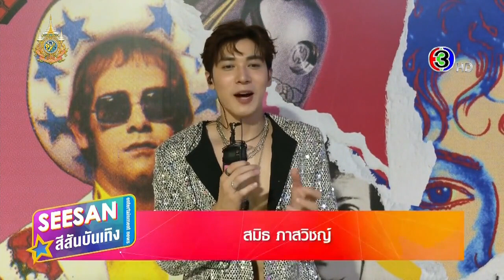ช่อง3 เปิดค่าย BEC MUSIC จัดเต็มโชว์ศิลปิน ผลักตันวงการ T-pop @ สีสันบันเทิง/ข่าวสามสี (20/5/67)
คลิป : ช่อง3 เปิดค่าย BEC MUSIC จัดเต็มโชว์ศิลปิน ผลักตันวงการ T-pop
รายการ : สีสันบันเทิง / ข่าวสามสี / เรื่องเด่นเย็นนี้
ช่อง : ช่อง3HD (ช่อง33)
ออกอากาศ : วันอาทิตย์ที่ 19 และ จันทร์ที่ 20 พ.ค. 2567 (19+20/5/2024)
สถานที่ : ชั้น5 SPHERE Hall เอ็มสเฟียร์

ช่อง 3 จัดงานใหญ่ เปิดตัวค่ายเพลง BEC MUSIC เอาใจสาย T-POP ภายใต้ บริษัท บีอีซี เวิลด์ จำกัดมหาชน เตรียมปั้น นักแสดง ก้าวสู่คำว่า ศิลปิน  งานนี้สนั่นวงการบันเทิงด้วย RED Carpet Party ต้อนรับขบวนแขกรับเชิญสุดอลังการ ทั้งดารานักแสดง และผู้จัดละครเข้าร่วมงานกว่า 100 ชีวิต พร้อมกับเปิดตัวศิลปินเดี่ยว และ Girl Group นำทีมบริหารค่ายเพลงโดย ดิว-ปิ่นกมล มาลีนนท์ ผู้บริหาร บริษัท บีอีซี เวิลด์ จำกัด (มหาชน)

ค่ายเพลง BEC MUSIC ถึงจะเป็นค่ายเพลงน้องใหม่ แต่ได้ออกผลงานมาแล้วหลายซิงเกิล โดยนำดารานักแสดงในสังกัดที่มีความสามารถด้านงานเพลงมาจับไมค์ ผลิตงานเพลงแนว T-POP ที่กำลังเป็นกระแสนิยม เอาใจตลาดกลุ่มคนรุ่นใหม่ ไปจนถึงกลุ่มเป้าหมายในวงกว้าง ซึ่งมีศิลปินที่ได้เปิดตัวและมีงานเพลงไปแล้วถึง 3 คน การันตีด้วย 5 ซิงเกิลยอดนิยมที่ได้รับการตอบรับที่ดีมากจากแฟนเพลง

เริ่มตั้งแต่ ปี 2565 ได้นำนางเอกสาวตัวแม่ แต้ว-ณฐพร เตมีรักษ์  มาพลิกบทบาทครั้งสำคัญ สวมวิญญาณ ศิลปิน ปล่อยซิงเกิล BABYBOO และ 100%  เปิดมุมมองใหม่ ๆ ที่ไม่ได้เป็นเพียงนางเอกละคร และทำให้หลายคนต้องอึ้ง!ไปกับความสามารถในการเต้นที่มีทักษะสูง รวมไปถึงการร้องเพลงที่ไม่เคยเห็นมาก่อนของ แต้ว ต่อมาในปี 2566
ได้ปล่อยผลงานเพลง แฟนผมน่ารัก และเพลง แนะนำให้เป็นแฟนเรา ของนางเอก โบว์-เมลดา สุศรี ออกมาขยี้ใจคนมีความรัก ทำให้ทั้งสองเพลงได้รับความสนใจจนกลายเป็นเพลงฮอตฮิตติดชาร์ตในทุกคลื่นวิทยุ และคว้ารางวัลจากเวทีประกาศผลงานเพลงหลากหลายเวที ในฐานะนักแสดงที่มีผลงานเพลงยอดวิวสูงลิ่ว

มาถึงปัจจุบันในปี 2567 ค่ายเพลง BEC MUSIC ได้ตอกย้ำความปังอีกครั้ง โดยนำยูทูบเบอร์สาวยอดนิยม เก๋ไก๋ สไลเดอร์ หรือ  ณัฐธิชา นามวงษ์ นางเอกป้ายแดงคนล่าสุด มาจับไมค์ปล่อยเพลงรักสุดเก๋ไก๋สมชื่อ ในเพลง ขอจองพี่ไว้ก่อน พร้อมท่าเต้น กดไลก์รัวๆ  ที่ถูกใจคนฟังจนเกิดกระแสความนิยมในโซเชียล และเป็นไวรัลไปทั่ว Tiktok ในชั่วพริบตา สรุปว่าทั้ง 3 ศิลปิน แต้ว, โบว์ และ เก๋ไก๋ ทำถึง ประสบความสำเร็จในระดับที่ดีมาก จากผลงานทั้ง Single, Music Video, Short VDO ส่งให้ยอดวิวและสตรีมรวมกันมากกว่า 100 ล้านวิว BEC MUSIC จึงเป็นอีกหนึ่งค่ายเพลงที่ได้สร้างสีสันและความคึกคักให้กับวงการเพลงในเวลานี้

ทั้งหมดจึงนำไปสู่ความพร้อมที่จะสร้างปรากฏการณ์ใหม่ให้สนั่นวงการบันเทิง ด้วยการจัด SHOWCASE เปิดตัวค่ายเพลงอย่างเป็นทางการ ณ ชั้น 5 SPHERE Hall เอ็มสเฟียร์ สุขุมวิท และได้เปิดตัวศิลปินเบอร์แรง! อย่าง โบว์ เมลดา, อแมนด้า ชาลิสา ออบดัม, เก๋ไก๋ ณัฐธิชา, ริว วชิรวิชญ์, สมิธ ภาสวิชญ์ รวมถึง 5 สาว Girl Group Candy , Ami , Lisa , Neeya และ Jayna ซึ่งทั้งหมดจะมีผลงานเพลงออกมาวาดลวดลายในเร็ว ๆ นี้

ซึ่งในวันเปิดตัว BEC MUSIC คราคร่ำไปด้วยแขกพิเศษมากมายที่ต่างทยอยเข้าร่วมเดินพรมแดง RED Carpet Party ในธีมสุดหรู Black & White Night Party นำโดยผู้บริหาร ช่อง 3  เทรซีแอนน์ มาลีนนท์, ยุ้ย-อรอุมา มาลีนนท์, สมรักษ์ ณรงค์วิชัย, ภาศรี ทรรพสุทธิ รวมถึง 3 ผู้ประกาศข่าวมากฝีมืออย่าง  สรยุทธ สุทัศนะจินดา, ไบรท์ พิชญทัฬห์ และ กิตติ สิงหาปัด

ส่วนทางด้านผู้จัดละคร อาทิ แอน ทองประสม, เมย์ ปทิดา, อ้อม พิยดา, แหม่ม ธิติมา, ชุดาภา, นก จริยา, ดา หทัยรัตน์, ก้อง ปิยะ, ป้าแจ๋ว ยุทธนา, นก ฉัตรชัย, แม่หนู สรวงสุดา, ต้น ณฐนนท์, ต้อง จุลวุฒิ, กฤษณ์ ศุกระมงคล, ปิ่น ณัฏฐนันท์, ไก่ อรรควุฒิ, แป๊บ ยุวบูรณ์, โดนัท มนัสนันท์, แก้ว บุญจิรา, กอล์ฟ ฉลองบุญ, กู๊ด เฉิดบุญ  3 พี่น้อง ภักดีวิจิตร ตามมาด้วย อาร์ต พลังธรรม, ต่าย นัฐฐพนท์, เป็ป ณพสิทธิ์, บีบี เอกนรี, แอ๊ะ สมรักษ์,อาร์ม วิบูลย์, อุ๊ พัชนี, หงษ์ ธัญนิธิ, ปู ปริศนา, เอ ศุภชัย และ ติ๊ก กัญญารัตน์ ทั้งยังมีแขกผู้มีเกียรติอีกมากมายจากหลากหลายวงการ

สำหรับด้านนักแสดงของ ช่อง 3 ที่ยกขบวนเข้าร่วมงาน อาทิ โป๊ป ธนวรรธน์, เกรท วรินทร, เจมส์ มาร์, อาเล็ก ธีรเดช, เด่นคุณ, มีน พีรวิชญ์, จูเนียร์ กาจบัณฑิต และ ฟลุ๊คจ์ พงศภัทร์, ไอซ์ ภาณุวัฒน์, อเล็กซ์ เรนเดลล์, เดี่ยว สุริยนต์, หลุยส์ สก๊อตต์, เพื่อน คณิน, ภณ ณวัสน์, เต้ย พงศกร, อู๋ กิตติภณ, เพ็ชร ฐกฤต, ยูโด ธรรม์ธัช,  ตี๋ ธนพล, เป็นไต๋ นัฐนิช, ป๊อบ ฐากูน, วุตม์ สุรินทร, เฟริสท์ ภาราดา, ปอม ภาสกร, บ้าน ณคุณ, แฟรงกี้ วีรภัฎ,เฟรนด์ พีระกฤตย์, สิงโต สกลรัฐ, เฟิสท์ เอกพงศ์, อ๋อง สิทธานต์, เต้ ชยพัทธ์, แก๊ป จักริน, มิล ศรุต, เบิร์ด กิตติธัช, เพ้นท์ กฤตกานต์

ส่วนด้านนักแสดงหญิง อาทิ เชอรี่ เข็มอัปสร, แต้ว ณฐพร, ญาญ่า อุรัสยา, น้ำตาล พิจักขณา,  พาย รินรดา, แมท ภีรนีย์, หลิงหลิง คอง, ออม กรณ์นภัส, โยเกิร์ต ณัฐฐชาช์, น้ำฟ้า ธัญญภัสร์, แจ็คกี้ ชาเคอลีน,  นุ่น รมิดา, ซีน ภัสธรากรณ์, เดียร์น่า ฟลีโป, น้ำหนึ่ง, ลีน่า ลลินา, วิปครีม ดิศกุล, เคท มาริลิน, มุก สิรินรัตน์,  เดียร์ ปฤสยา, มิ้นท์ นวินดา, เอนจอย ธิดารัตน์, แน๊ตตี้ นาตาชา, เบสท์ ชนิดาภา, มายด์ ฑาริกา และ ลิตา คาลิยา เป็นต้น

และแก๊งพระ-นางจากละคร “ดวงใจเทวพรหม” นำทีมมาโดยหนุ่ม กลัฟ คณาวุฒิ, เทศน์ ไมรอน, จ็อบ ธัชพล, มีน นิชคุณ, จีน่า ญีนา, ญดา นริลญา, มิ้นท์ รัญชน์รวี, อุ้ม อิษยา, เดนิส เจลีลชา, ติ๊ต๊ะ ชญานิศ, เกี๊ยก วัทธิกร, ปีเตอร์แพน  ทัศน์พล, ป๊อบ ธัชทรและหนุ่ม เซ้นต์ ศุภพงษ์ งานนี้ทำหน้าที่พิธีกรคู่กับ ดีเจนุ้ย ธนวัฒน์ เรียกว่าเป็นการรวมตัวกันครั้งยิ่งใหญ่อีกหนึ่งงานของวงการบันเทิงเลยทีเดียว